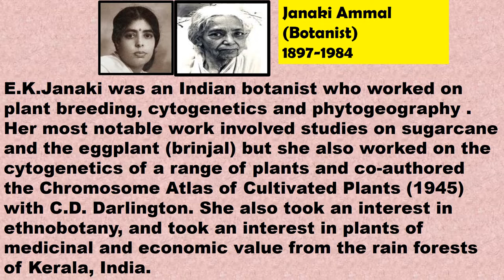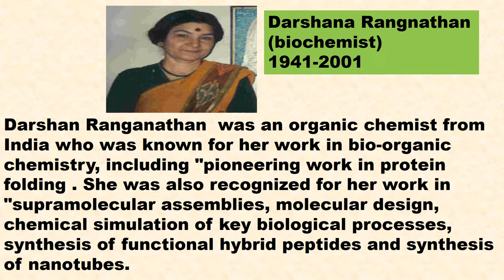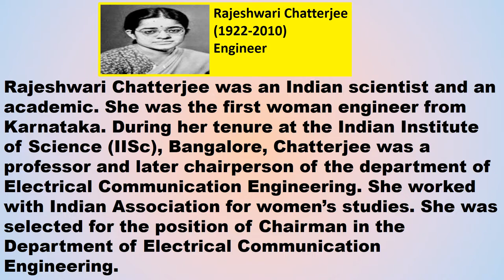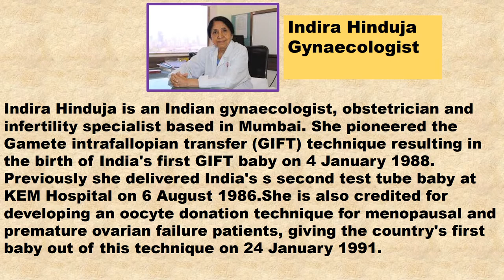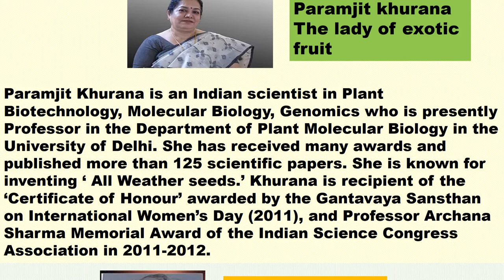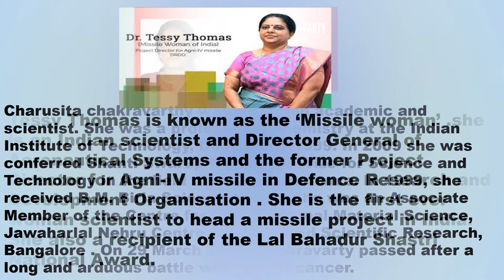Indian Female Scientist|Indian women scientist information|National science day# invention and award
Hello friends.
ABOUT THIS VIDEO :
Here in this video you can get information about India's greatest 17  Women scientist and their inventions with awards.
This National science day we can celebrate our wonderful female scientist.

Kuddos kreativity